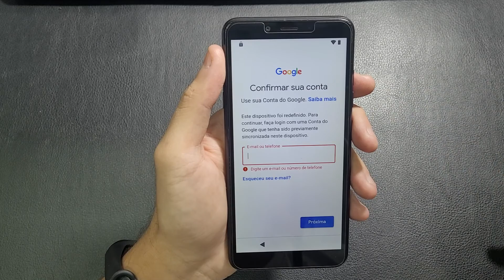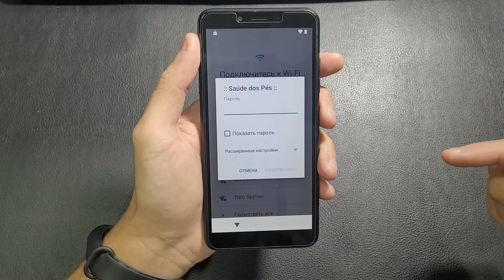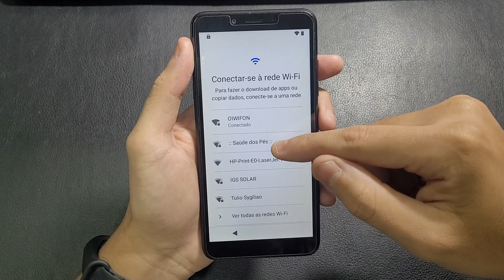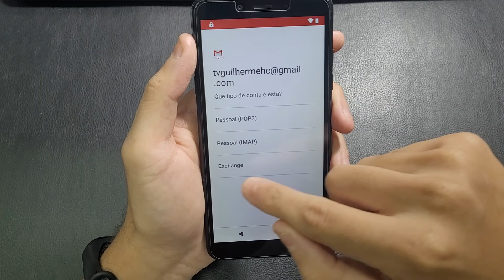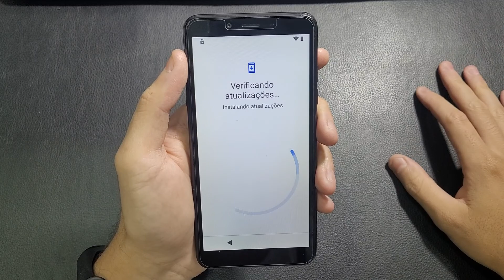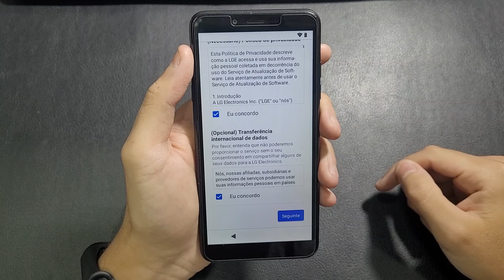REMOVER CONTA GOOGLE LG K8+ PLUS 2022 ATUALIZADO ANDROID GO SEM PC E SEM BAIXAR APPS NOVO MÉTODO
Koé galera, no desbloqueio de hoje vou ensinar como remover conta google lg k8 plus/k8+ atualizado 2021 sem pc e sem baixar apps, melhor método para o android go atualizado no android 9.